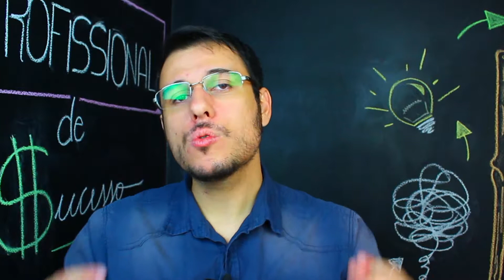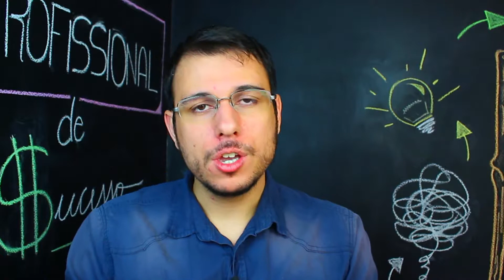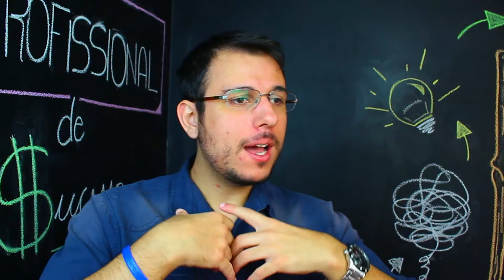Incorpore o Personagem e Transforme seus Resultados! [Parte#2 de 7] | Thiago Burigatto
2º Vídeo da Série: Sorria, você está sendo enganado!